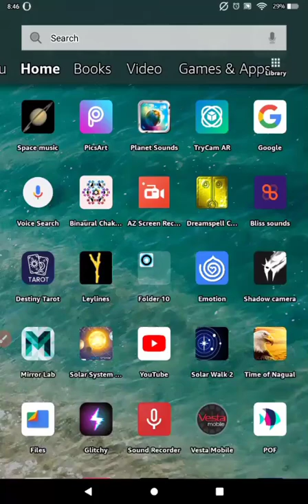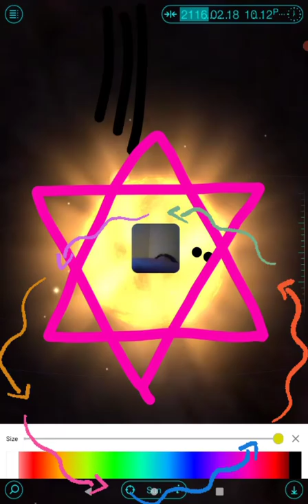time bubble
gravito bionics